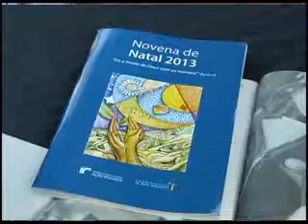A Comissão de Publicações do Vicariato para a Ação Pastoral apresenta a Novena de Natal 2013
A Comissão de Publicações do Vicariato Episcopal para a Ação Pastoral apresenta o subsídio da Arquidiocese de Belo Horizonte para a Novena de Natal 2013, com o lema "Eis a tenda de Deus com os homens" (Ap 21,3). Viver o Advento, preparação para o Natal, é educar o coração para receber aquele que revelou ao mundo a misericordiosa face de Deus: Jesus Cristo, o Salvador. No subsídio são apresentadas duas opções de encontros de preparação para o Natal: Leitura Orante da Bíblia e Ofício Divino das Comunidades.